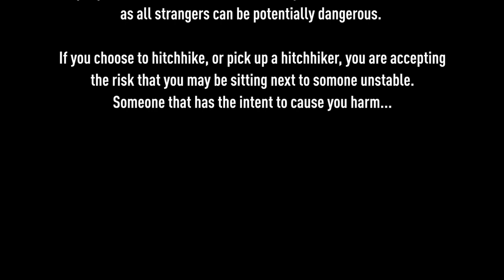DayZ - The Dangers of Hitchhiking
Ever tried hitchhiking in Dayz? Check one of my funniest interactions.

Get amongst the LAX Army!